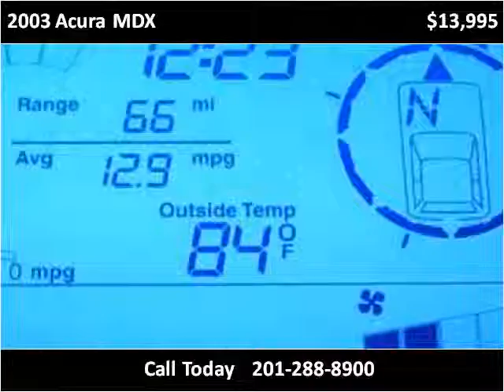2003 Acura MDX Used Cars Little Ferry NJ